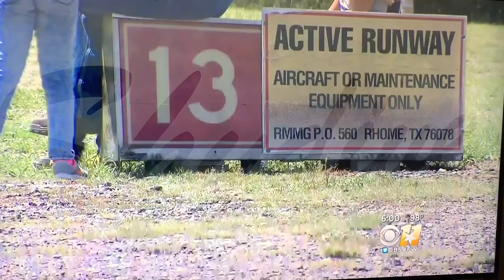Blue Skies Black Death Scott Moore (Skydive Cowtown Plane Crash)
Blue Skies Black Death Scott Moore. (Skydive Cowtown Plane Crash— Rhome, TX)